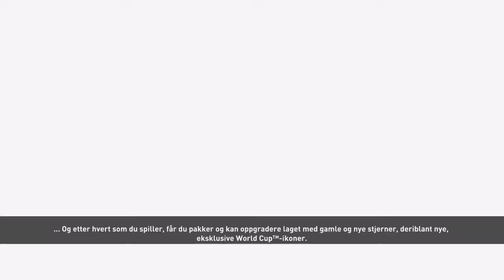I packed CR7 in the first WC-mode pack !!!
FIFA 18